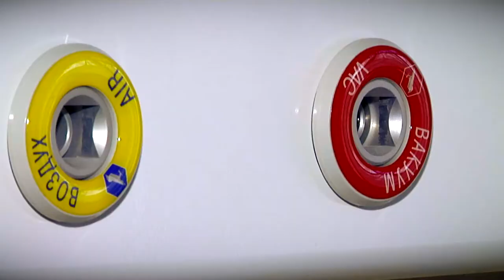В Твери свернули инфекционный госпиталь в Калининской ЦРБ